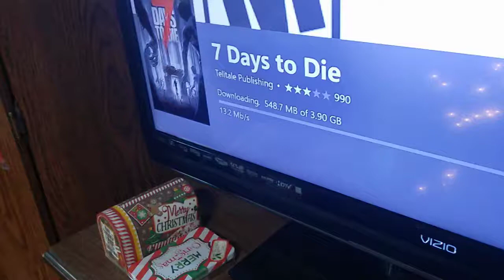SevenDaysToDie\Episode 1.1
I've been thinking about doing a let's play type thing like this for a while. Not sure if it will take off or not, but it was fun for me to make this. So screw it.

We're playing SevenDaysToDie and it's around day fourteen.